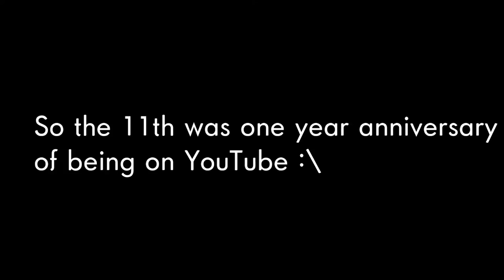1 year of Youtube ;w;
Skskskkskssk what should I do?